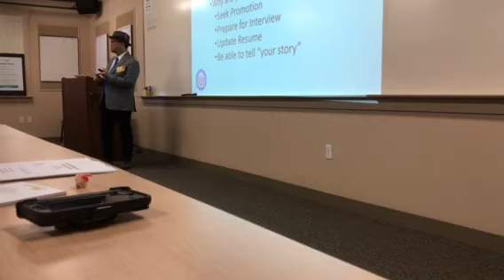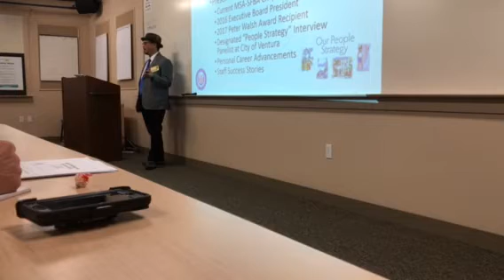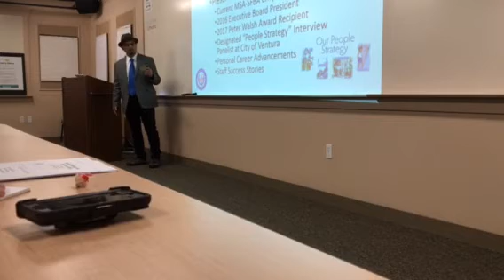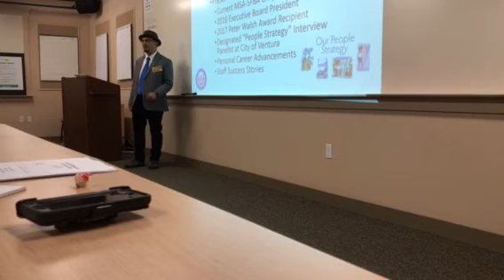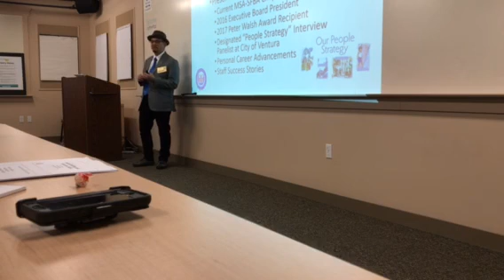Resume Building and Interview Skills Part 1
Carl Valdez, current President of SFBA - MSA,  Peter Walsh Award Recipient, former "People Strategy Panelist" for the City of Ventura, and current Public Works Superintendent presents at Concord, CA. April 19, 2018